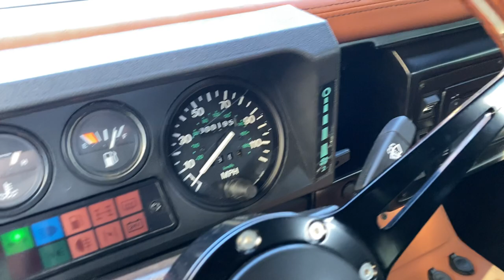1991 Land Rover Defender 110 V8 Fuel Injection Walk-around Video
A marque of British versatility, the Land Rover Defender is a global
celebration of toughness and grit in four-wheeled expression. With a
total production run of 67 years, the Defender has gathered a large
fan base around the world and is considered to be one of the most
iconic examples of modern British automotive history. Much like
Willy's jeep, the Defender was initially built for military purposes
before it won the hearts of civilians, and so, Land Rover decided to
build two trims, the three-door, short wheel based Defender 90, and
the longer, 5-door 110 as featured with this 1991 Land Rover Defender
110 V8 Fuel Injection, up for sale in California with just 75,200
miles on it.

Timestamps
0:00 Introduction